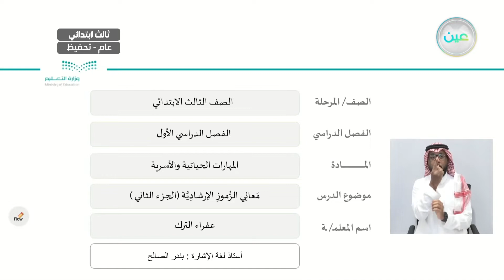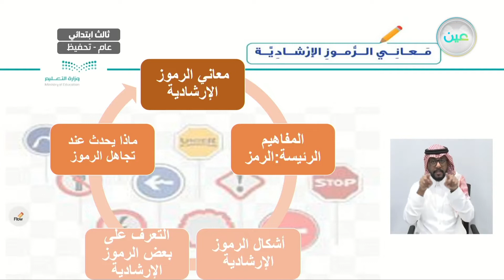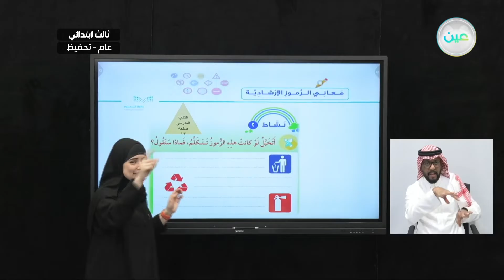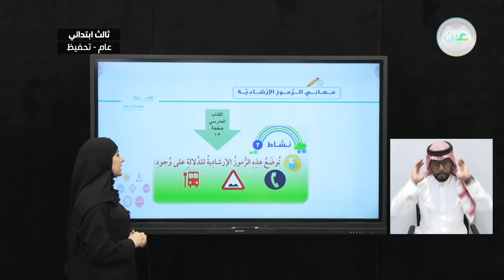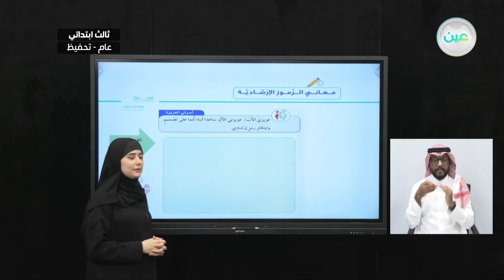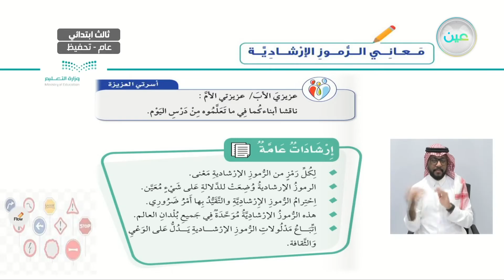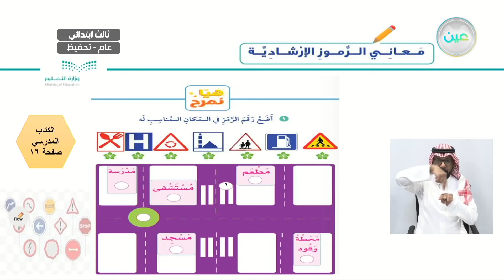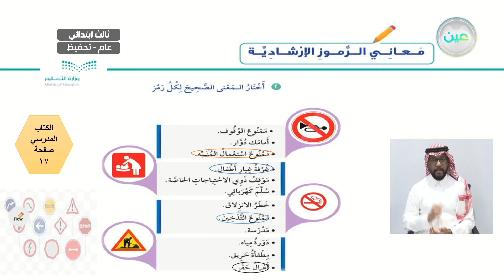الرموز الارشاديه 2 - المهارات الحياتية والأسرية - ثالث ابتدائي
الحصة السادسة - الخميس - الأسبوع الثاني - ثالث ابتدائي03